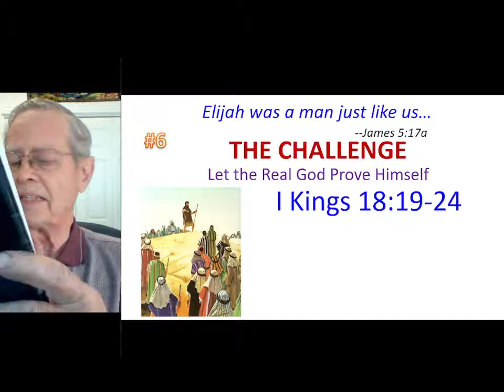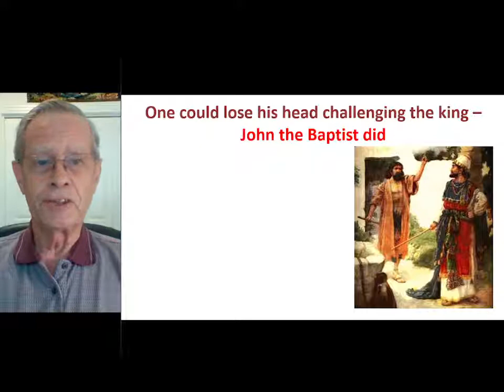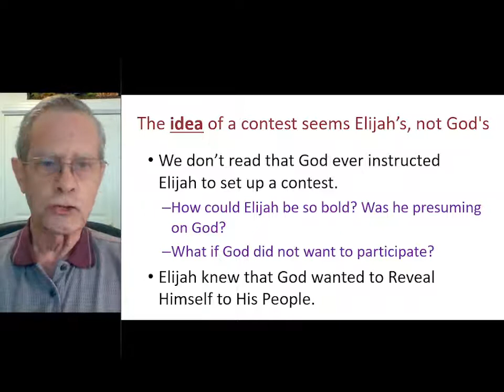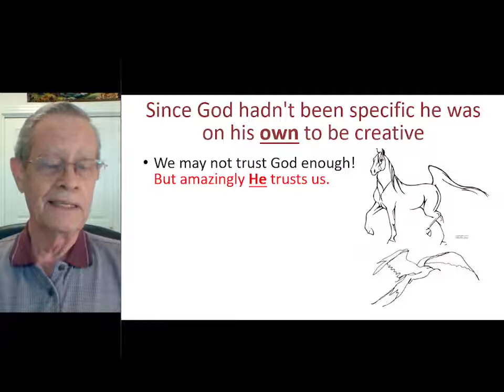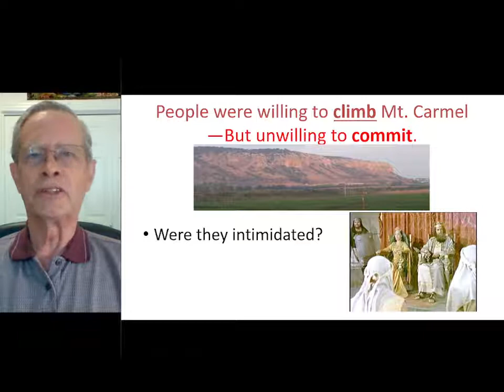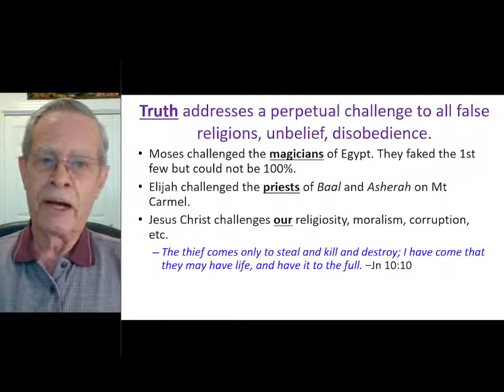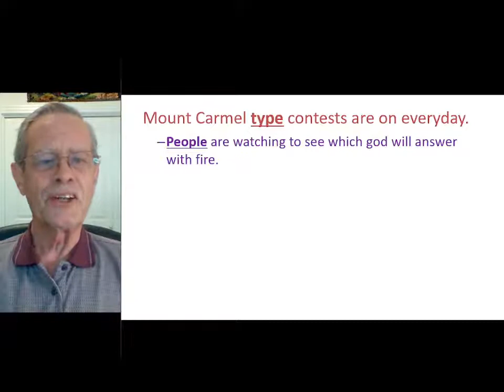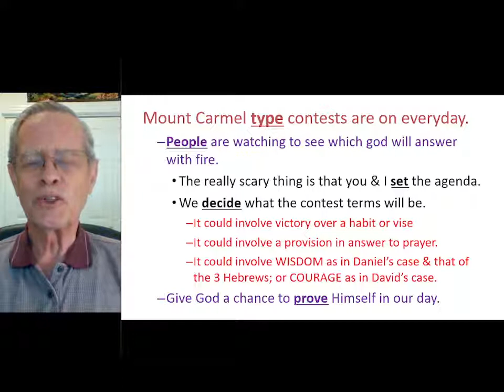2022 Elijah #6 The Challenge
Elijah called the Covenant Community back to the worship of the real God. They had fallen into the worship of false gods. It was time to call the bluff of the phony idols and false belief system. The contest involved a simple challenge, let the real God answer with fire.  Could it be that we need a challenge like this in our day?